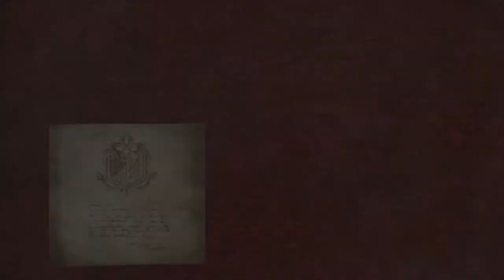Late Evening with Cry and Russ [12/09/17] [P3]